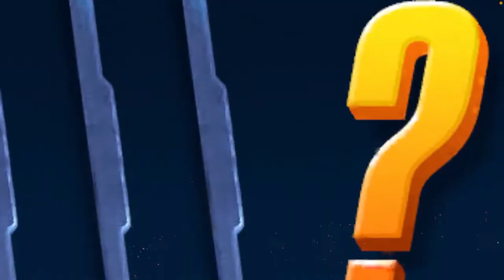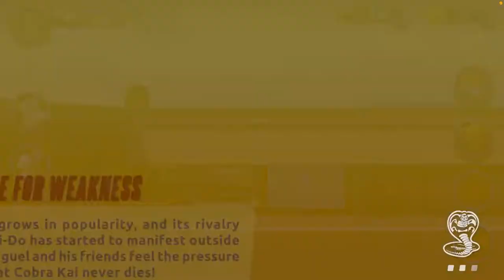Cobra Kai Card Fighter - Cobra Kai Free-for-All | Geraint Lewis: The Next Chapter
With no more missions to crack, there's only one thing left for this game; a free-for-all. This week on Cobra Kai Card Fighter - we focus on all Cobra Kai students for an epic free-for-all!